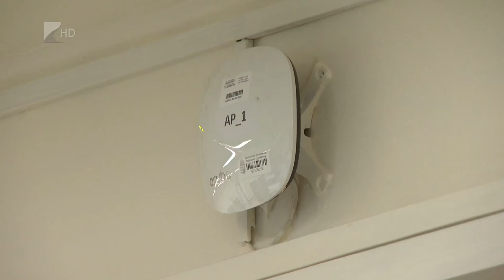Free WIFI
Jelentősen javítottak a digitális feltételeken a Nyíregyházi Szakképzési Centrum intézményeiben.
Wifipontokat építettek ki és bővítették a sávszélességet. A fejlesztés egy országos program része, amelyet az Innovációs és Technológiai Minisztérium koordinál. Nyíregyházán tíz oktatási intézmény csaknem 6600 diákja használhatja ki az új lehetőséget.